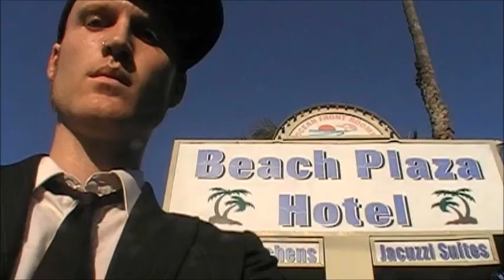Slumberland - For Lily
From the new EP, "Slumber of Love"

Written & Filmed by Slumberland
Music Produced by Devon Aviles